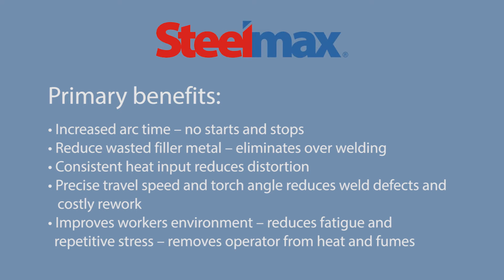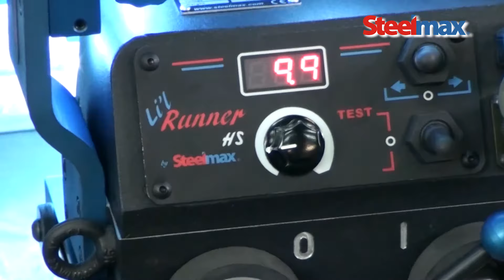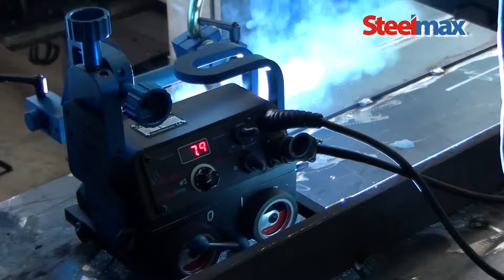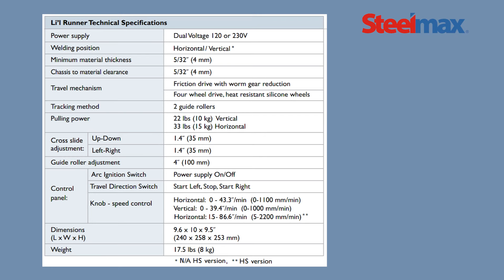Steelmax - Li'l Runner Portable Fillet Welding Carriage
The Lil' Runner Welding Carriage provides non-stop travel at a regulated speed for those that need to increase production and reduce the costs of welding.
PRIMARY BENEFITS
Increased arc time – no starts and stops
Reduce wasted filler metal – eliminates over welding
Consistent heat input reduces distortion
Precise travel speed and torch angle reduces weld defects and costly rework
Improves work environment – reduces fatigue and repetitive stress – removes operator from heat and fumes